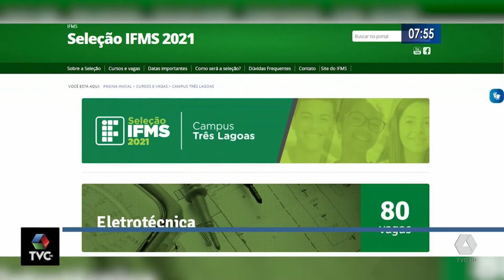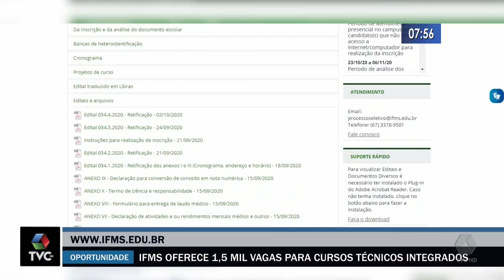IFMS oferece 1,5 mil vagas para cursos técnicos integrados